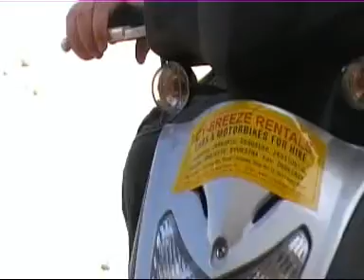Cyprus 2007 - Part 6 of 12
Our three months in Cyprus.